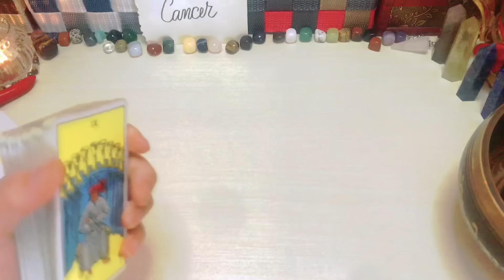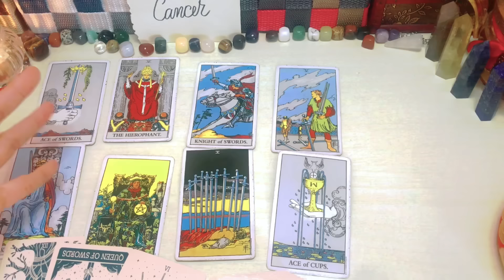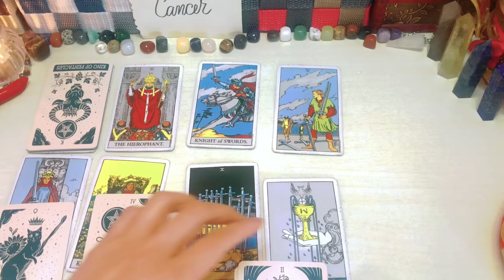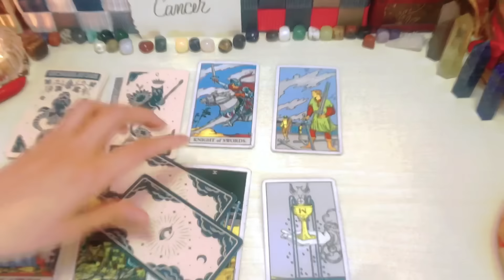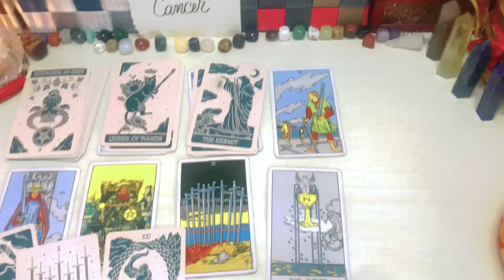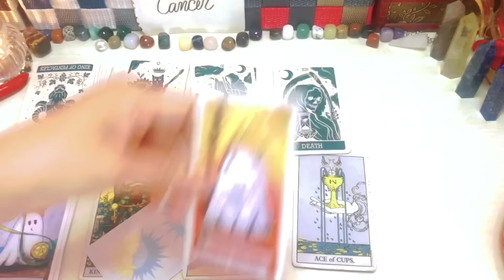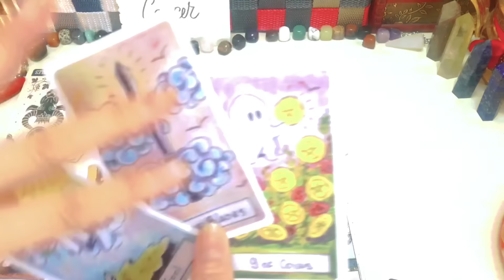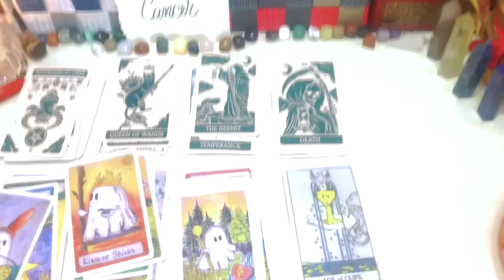Cancer ♋️ Kailangan Paba ,Dapat Paba Ito?! 72hrs.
Reminder lang

❌❌❌Option 1 is not yet AVAILABLE ❌❌❌

1400pesos     🍀35mins. 🍀Tarot Spread card .kung ano lang ang

2000pesos     🍀50mins🍀 Spread card  +2 question

3000yen    🍀35mins. 🍀 Tarot Spread card (no question allowed)kung ano lang ang

3800yen     🍀 50mins. 🍀 tarot spread card + 2 questions